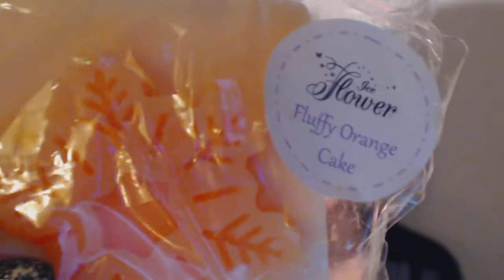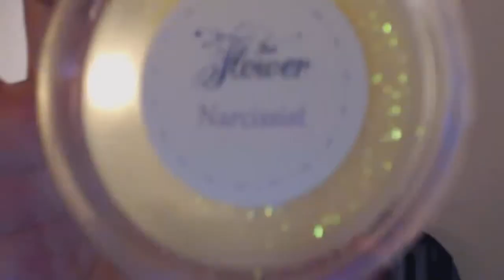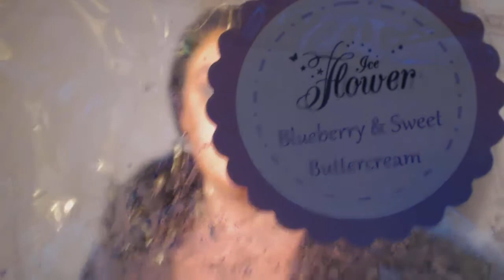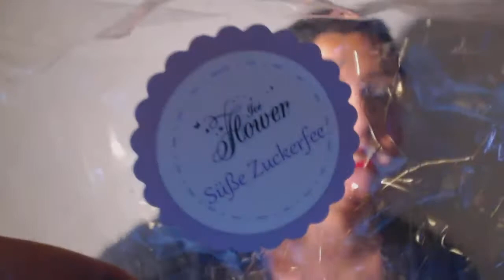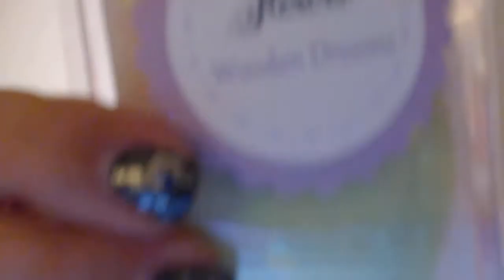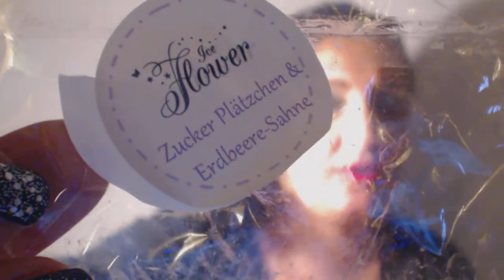Ice Flower - Haul 3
Mein Einkauf von Ende Dezember...